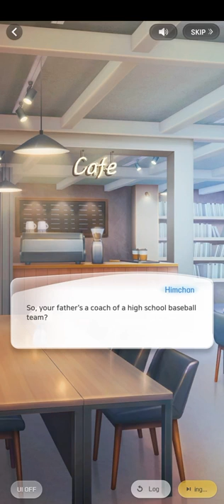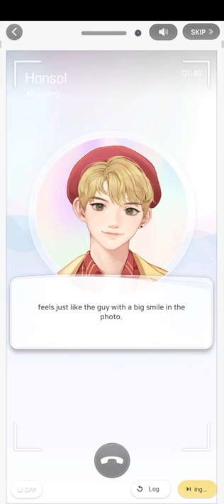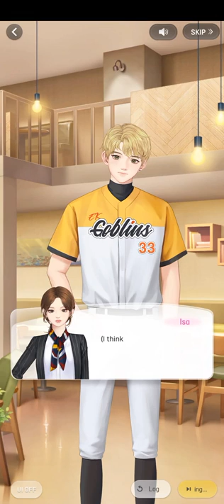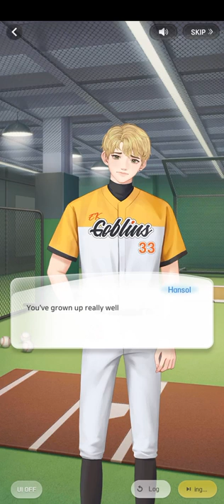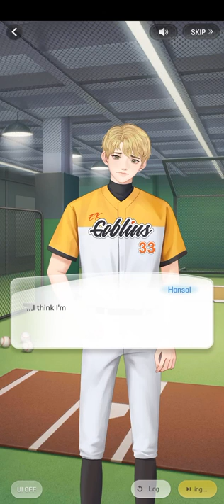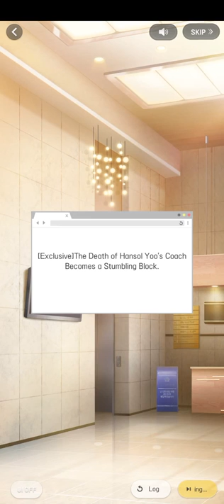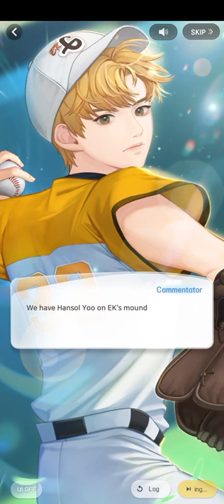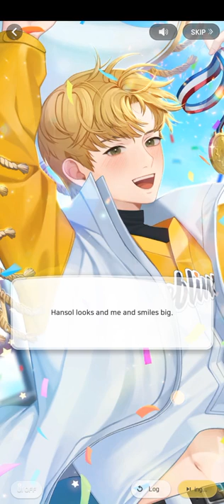If+ Heartful Pitching (Hansol's Star Player Baseball Uniform | Wannabe Challenge)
つ━☆・。

This was Hansol's Star Player Baseball Uniform: Heartful Pitching.

"A cleanly washed baseball uniform. There is number 33 written on the back. I wonder what the number signifies..."

- PandaGames

THE END★

0:00 Please Like and Subscribe!
18:00 Thank you for watching!